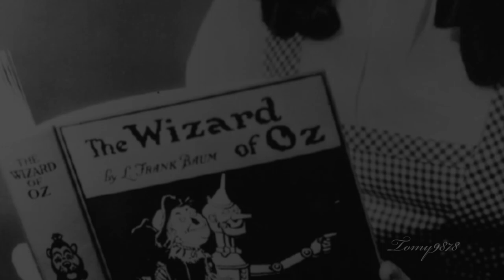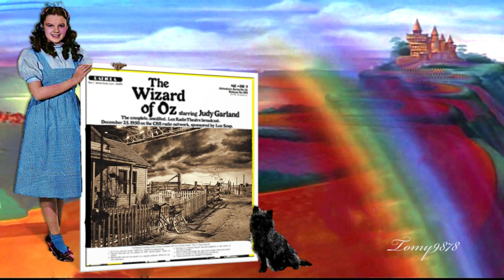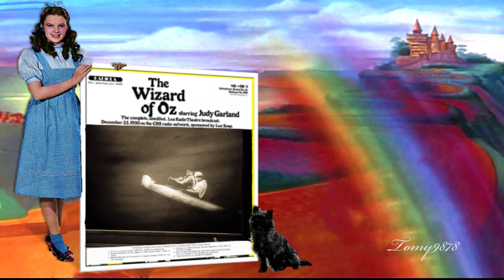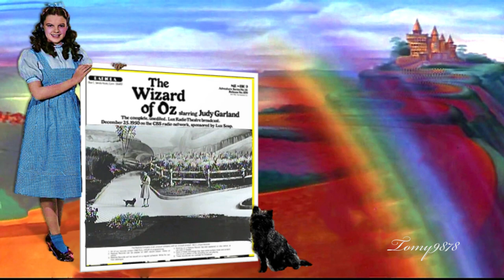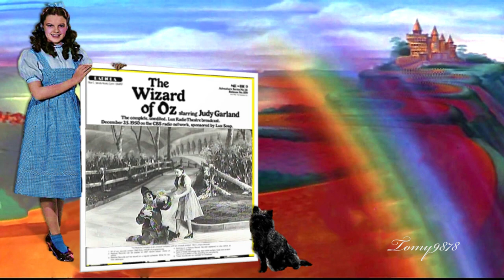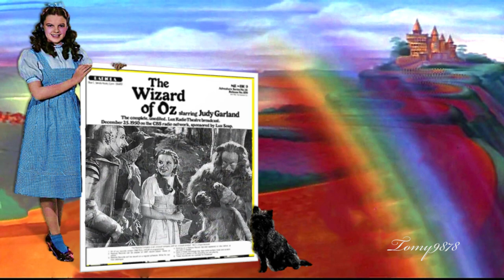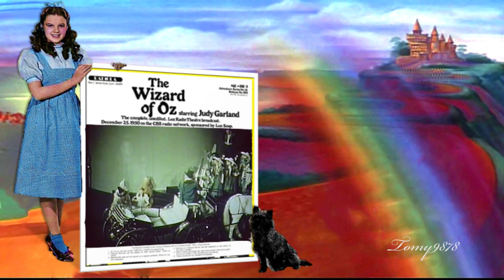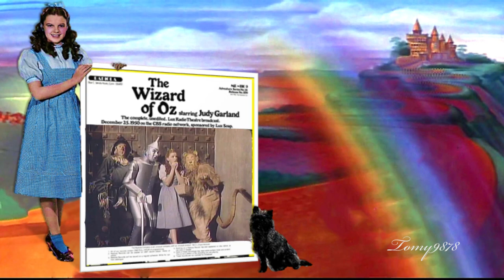The Wizard of OZ- LUX Radio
On Christmas evening 1950, Judy Garland  appeared  on The LUX Radio Theatre to reprise her role as Dorothy Gale in the Wizard of Oz.  In 1949, MGM re released the film and became  quite popular the second time around.

Judy's co-stars were: Hans Conreid, Herb Vigran, Edwin Max, Herb Butterfield, Betty Lou Gerson, and Noreen Gammill. William Keighley was the host, John Milton Kennedy the announcer, and the Music Director was Rudy Schrager. Judy was paid $5,000 for this Performance.

Here is the restored audio of the broadcast. I edit out the intermissions and advertisements and just had the main performance. This broadcast is accompanied by photos of the Wizard of Oz. Most of which are production stills of scenes from the movie. Most of these photos, even the ones of Oz Are in black and white. There were only a handful that I could find that we’re actually in color.

Merry Christmas to all and I hope you enjoy!